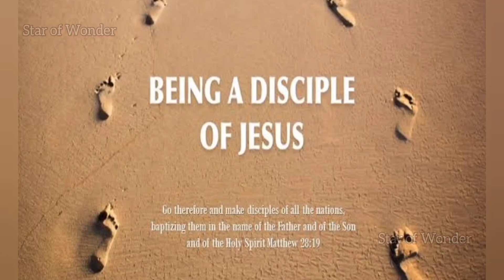இயேசு கிறிஸ்துவின் நல்சீடராகுவோம் | தந்தானை துதிப்போமே | சிங்க கெபியோ | Tamil Church worship songs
# Churchworshipsongs